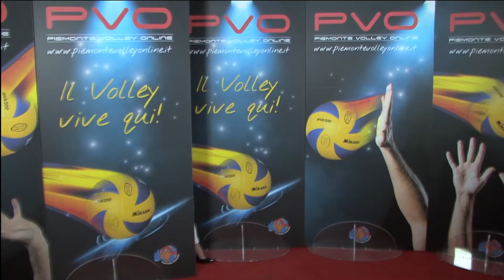Intro PVO 94